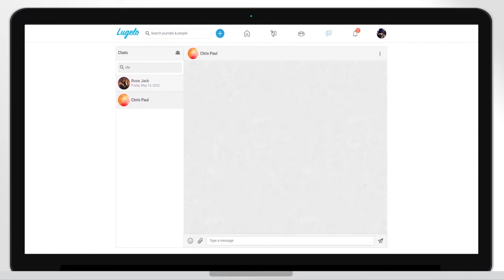How to send Direct Messages/Chats on Lugelo : Web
-- Wish you a Blessed Ramadan Period --

~Team Lugelo